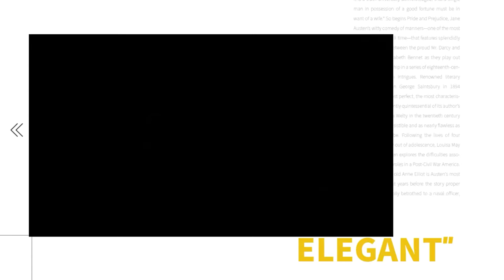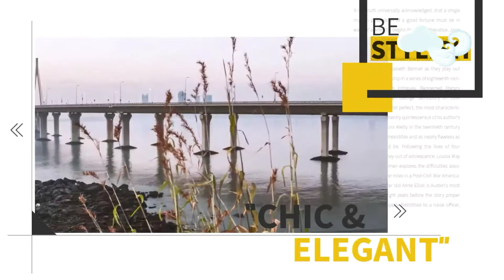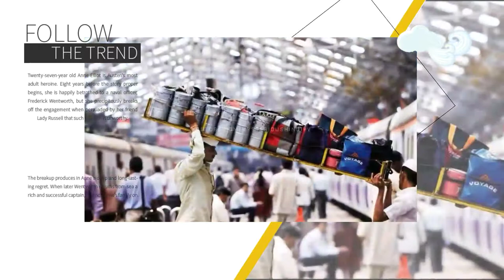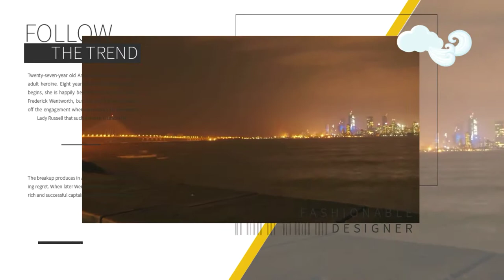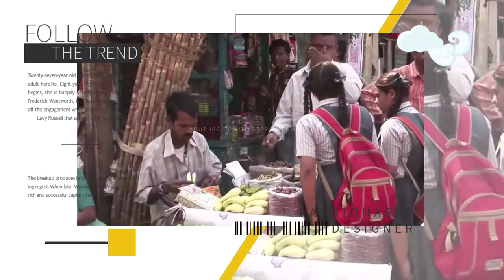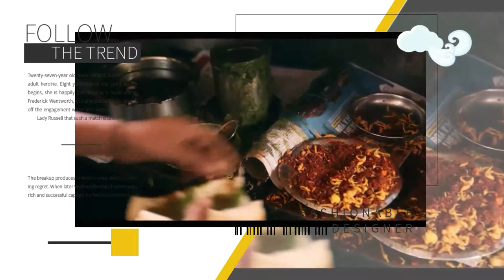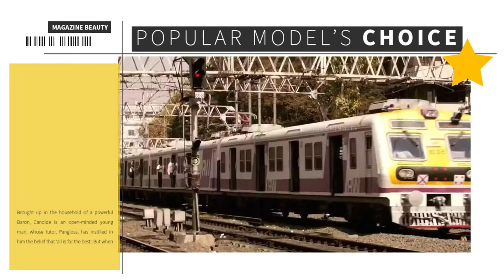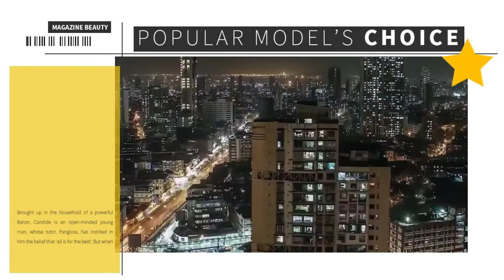Amazing looks of Mumbai city in India (world tour)Blog 3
Gateway of India. Gateway of India is the major landmark of Mumbai City. ...

Elephanta Caves. Situated at a 10 km radius from Gateway of India is one of the major tourist places in Mumbai, the Elephanta Caves. ...
Which place is best for shopping in Mumbai, Which is the most beautiful place in Mumbai, Where can I spend time in Mumbai, Where can I go with my friend in Mumbai, article on life in mumbai, good things about mumbai, life in mumbai city, i love mumbai because, beautiful city mumbai, mumbai essay in simple word, mumbai map, mumbai city video 2019, mumbai city tour video, mumbai city photos, mumbai city movie, mumbai state, mumbai city fc, mumbai india, mumbai whether

Juhu Beach. ...

Victoria Terminus. ...

Film City. ...

Haji Ali. ...

Banganga Tank.